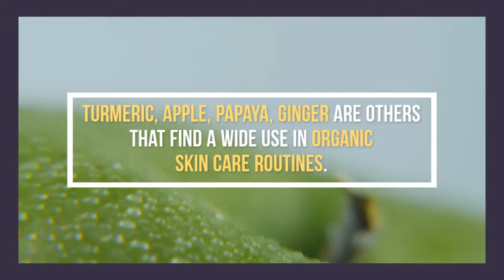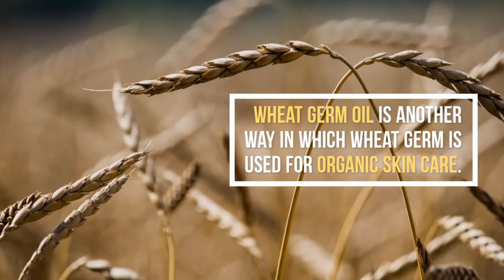How to Use Organic Skin Care |Health and Fit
Escape Fitness Deck - Workout Bench and Fitness station

LETSCOM Fitness Tracker HR, Activity Tracker Watch with Heart Rate Monitor,
Waterproof Smart Fitness Band with Step Counter

TOSHIBA 50LF711U20 50-inch 4K Ultra HD Smart LED TV HDR - Fire TV Edition